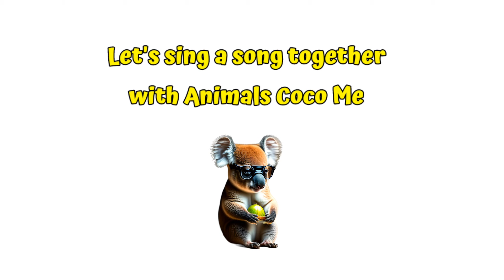RAISINS AND ALMONDS LULLABY | Adorable Cute Cat 😺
This video is just an edit and engineering solely with the aim of being a medium for learning to memorize rhymes so that friends will become more interested in rhymes.